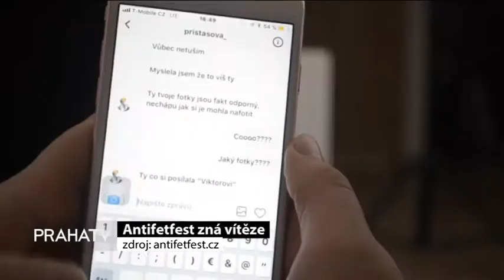V kině Lucerna byly oceněny nejlepší studentské filmy